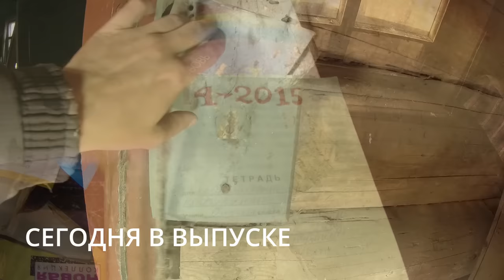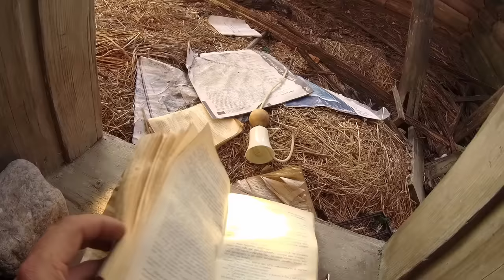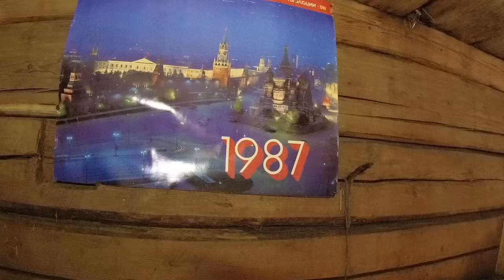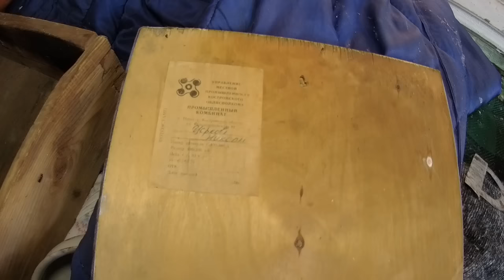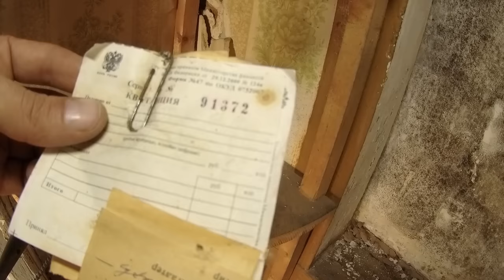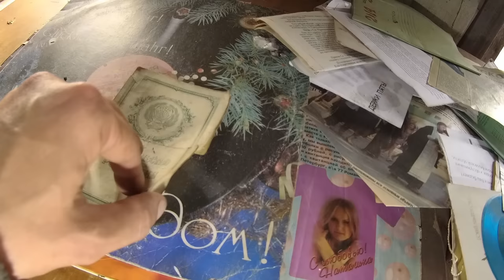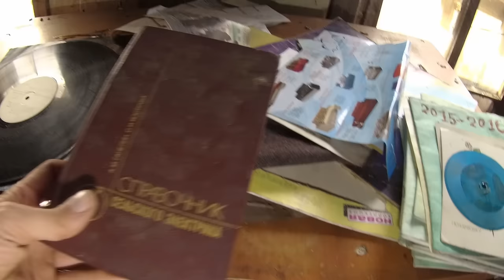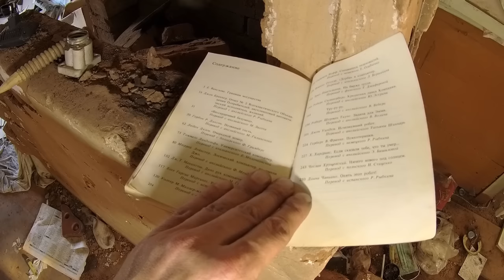КАЗАЛОСЬ БЫ ТИХОЕ МЕСТО , СТРАННАЯ ЗАБРОШЕННАЯ ДЕРЕВНЯ в которой не осталось живых людей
отправился в одну из заброшенных деревень Кировской области познакомиться с местным бытом и наткнулся на странный дом в заброшенной деревне в котором бывший хозяин сделал  из своей мертвой коровы чучело и прикрепил его при входе в дом , меня немного потрясла данная находка ведь хозяин был неравнодушен к своей корове и решил увековечить ее память .

Владимир Анатольевич С.